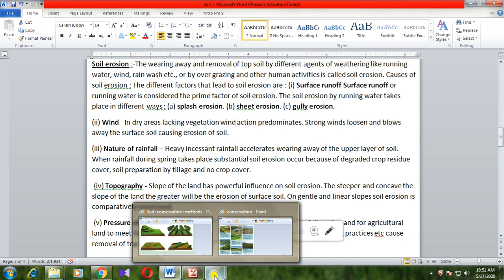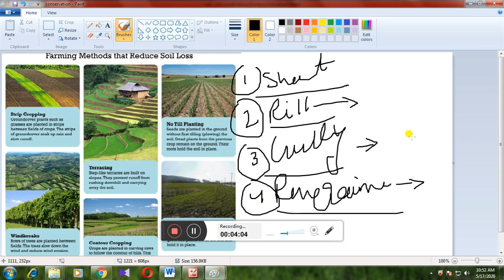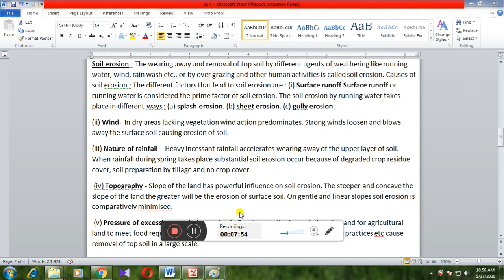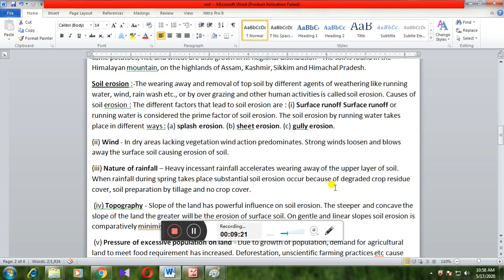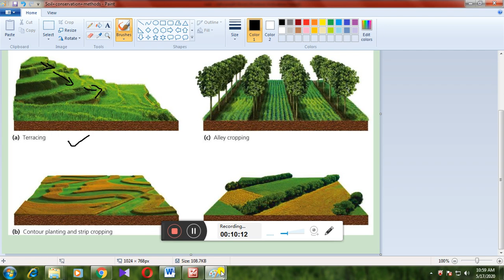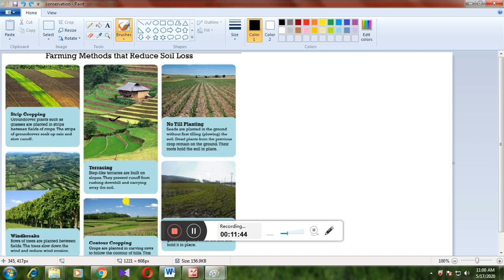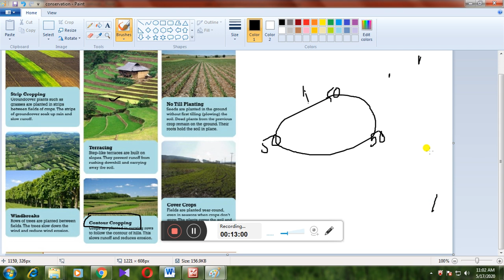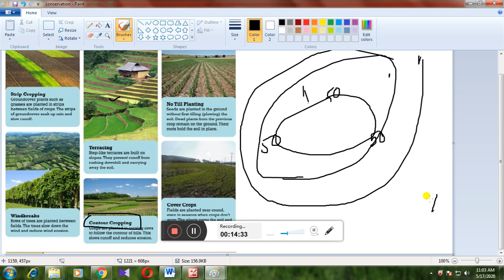Indian soil,types and nature for class X ,(english and bengali) part -II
Types of soil and its nature part -II for class X wbbse bengali and english medium